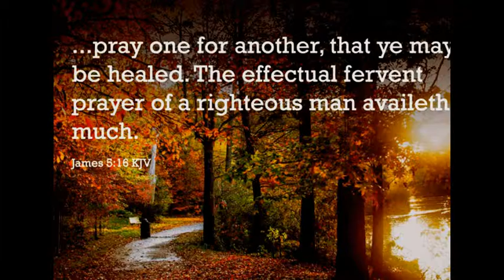Somebody's Prayer Touched Heaven, written and performed by Sheila E. Tackett and family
Somebody's Prayer Touched Heaven written and sung by Sheila E. Tackett, c2010 Sheila Tackett Music BMI. Musicians: Sheila Tackett on guitar,  Ryan Tackett on piano, Kevin Tackett on bass and Eric Tackett on drums.